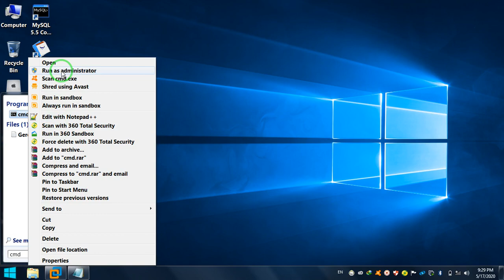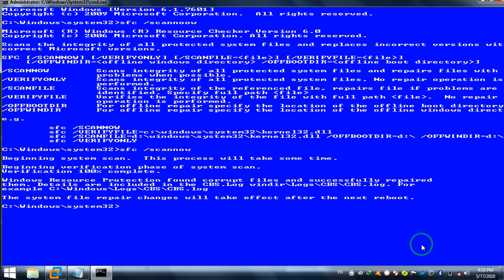Scan the PC using DOS اسکن نمودن کمپیوتر از طریق برنامه داس